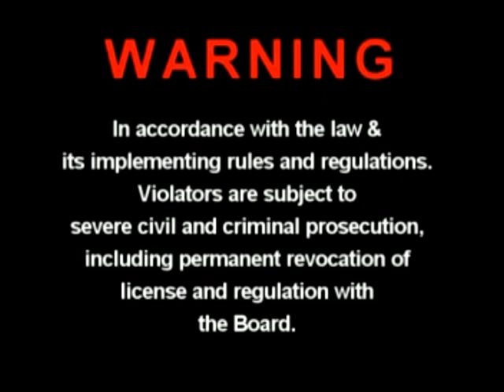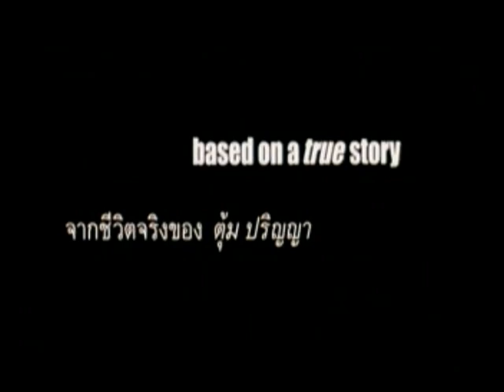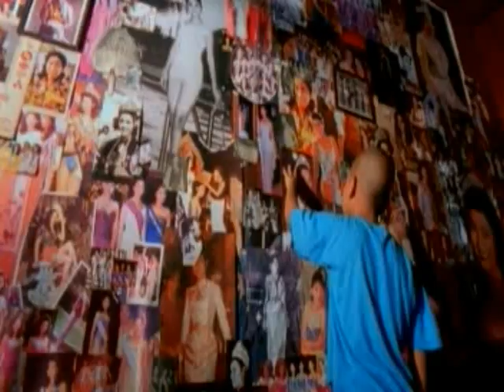Opening To The Banquet 2007 Video CD (Phillipines Copy)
NO COPYRIGHT INFRINGMENT INTENDED! Here's The Order:
1.Warning Screen
2.Viva Logo
3.A Chinese Tall Story Trailer
4.Beautiful Boxer Logo
5.Media Arts Asia Group. Logo
6.H. Brothers Logo